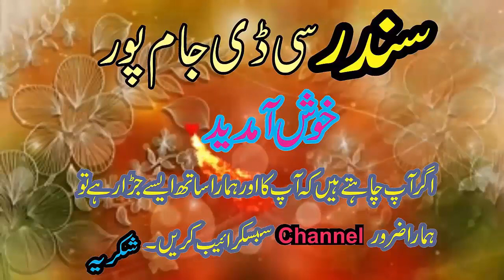Tedy Zimy Lagsan Latest Saraiki And Punjabi Song By Irshad Hussain Sanjrani 2018